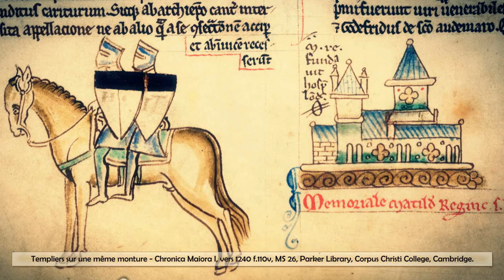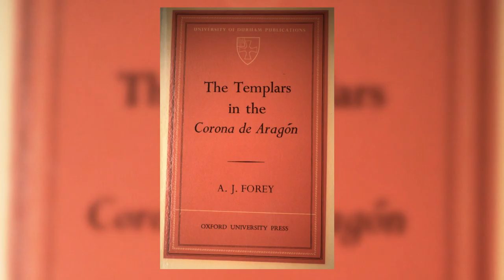Des templiers en CDD - Templiers & Savoir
Être templier, c'est s'engager pour la vie. Vraiment ?! Découvrez qu'afin de grossir ses rangs et d'étendre son influence, l'ordre du temple a eu recours a des astuces afin d'intégrer dans sa structure des individus qui n'étaient pas prêts à tout abandonner pour servir la chrétienté. Être templier en CDD, une réalité parfois ignorée.

Sources:
Templiers, une chevalerie chrétienne au moyen-âge - Alain Demurger - Seuil
Templars in the "Corona de Aragon" - A.J. Forey - Oxford University Press
Recueil des chartes de la maison du Temple du Masdéu - Martin Aurell & Rodrigue Treton
Oblature, classe chevaleresque et servage dans les maisons méridionales du temple au XIIe siècle - Elisabeth Magnou